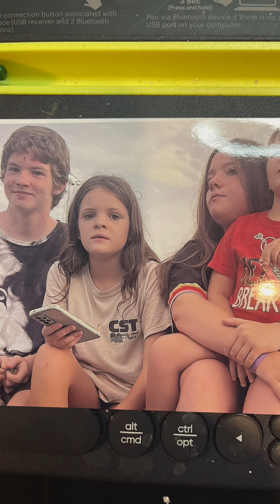May 9, 2024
Kinsley over years with family, friends